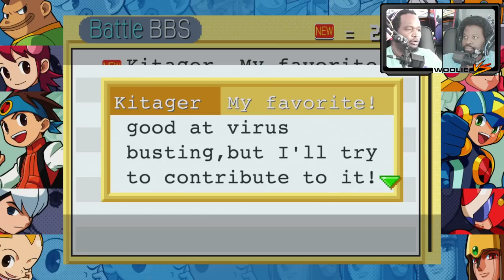WASHED | Mega Man Battle Network Legacy Collection (2/2)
You can get Mega Man Battle Network Legacy Collection right now at my Woolie Versus referral page!